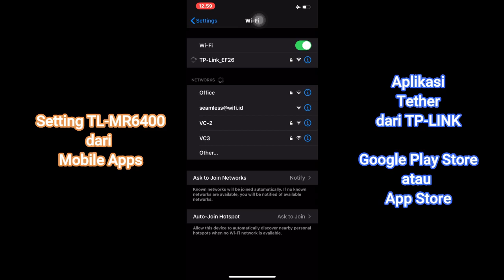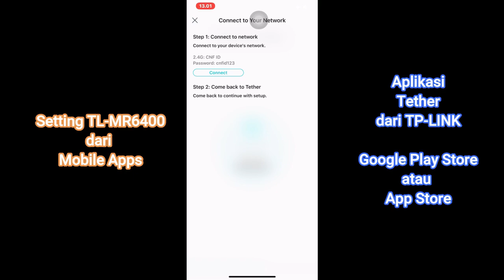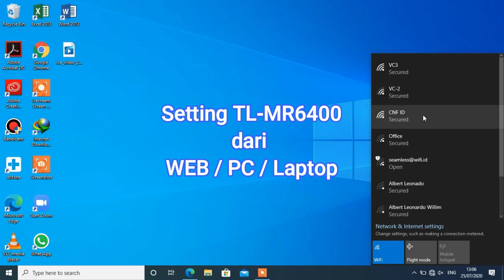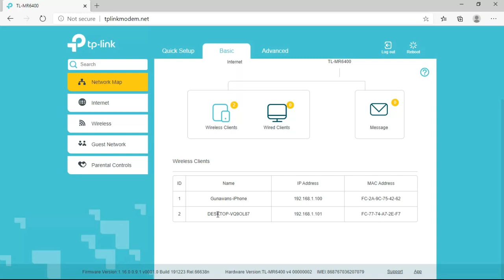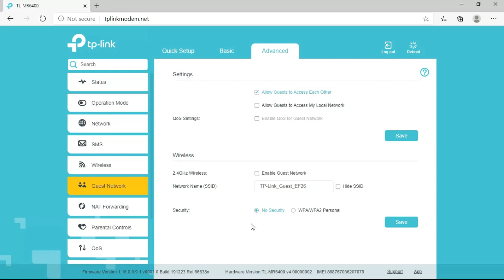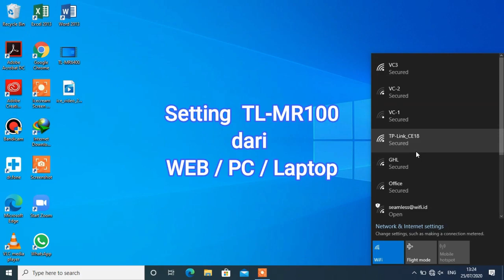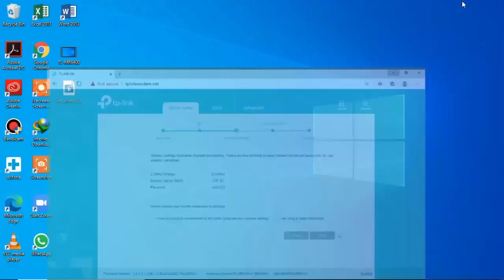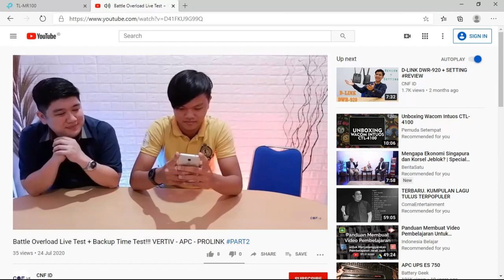TL MR-100 4G LTE Wireless Router, SIMCARD | Versi Compact TL-MR6400 | Review + Setting Mobile & Web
Hello Guyss!!!

Video kali ini kita bahas mengenai Router dari TP-LINK TLMR100 &

Tonton terus videonya sampai habis ya!

Ciaoo~